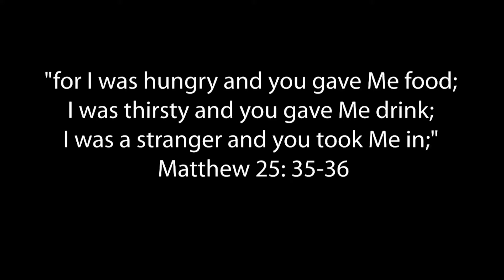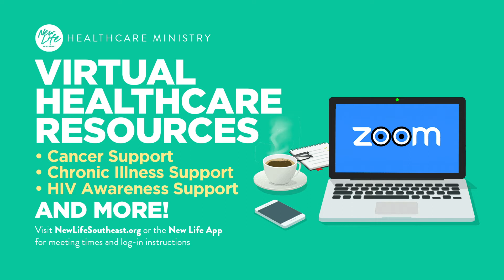New Life! Here is your Nsider on what's happening NOW! ✨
or download the New Life App available for both Apple and Android!📲